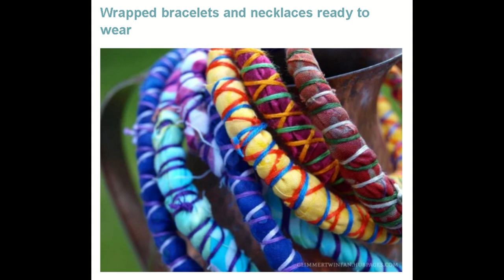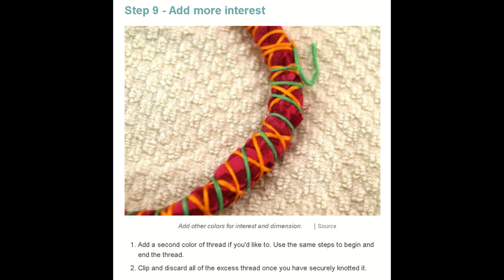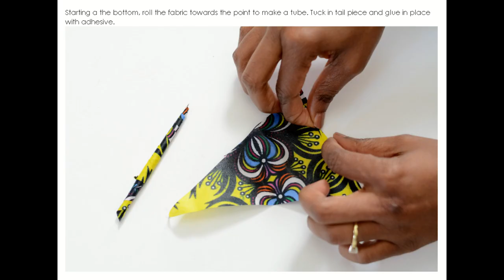DIY African Accessories - Compilation